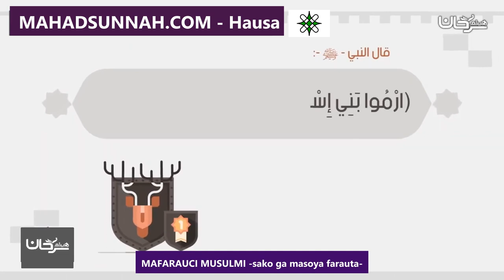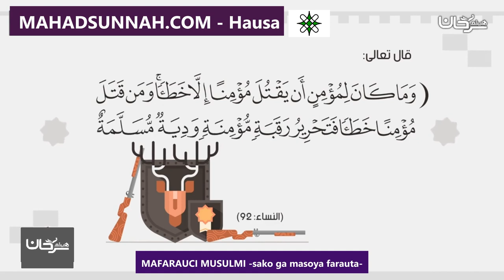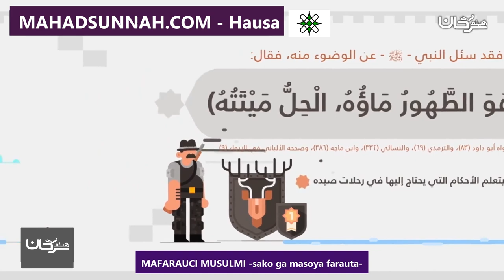MAFARAUCI MUSULMI sako ga masoya farauta الصياد المسلم لمحبي الصيد